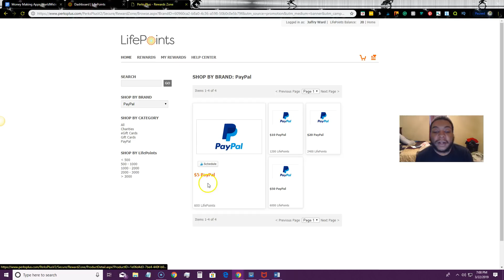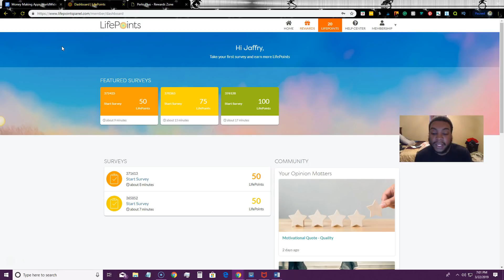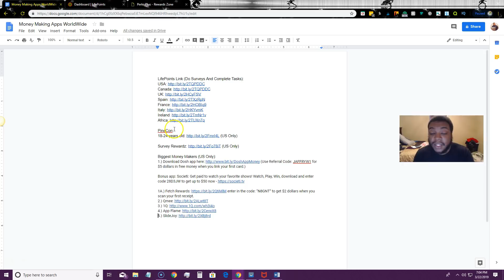Best Free Money Making Apps To Make Money Online Fast in 2019! (Worldwide Money Apps Included)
Survey Junkie (Take surveys. Get PAID. Be an influencer. Share your opinion to help brands deliver better products & services. Make sure you confirm your email to get more survey opportunities.)

Best Free Money Making Apps To Make Money Online Fast in 2019! (Worldwide Money Apps Included): In this video, I give you some money making apps that are worldwide that you can use to make money online in 2019!